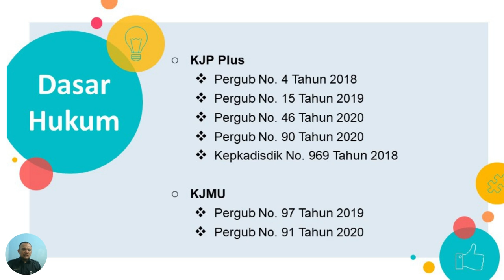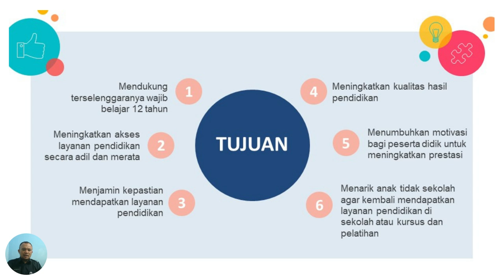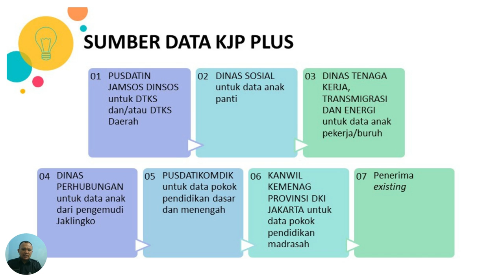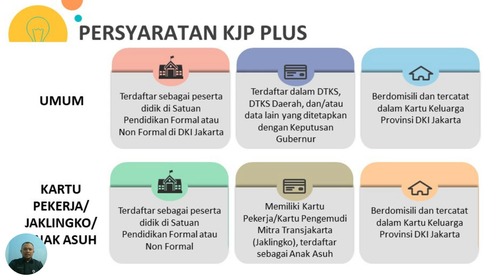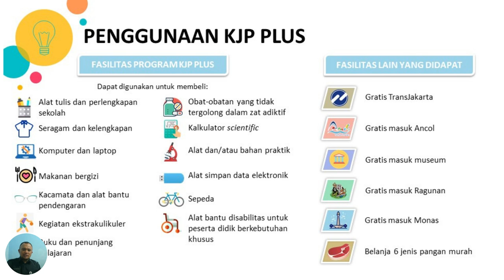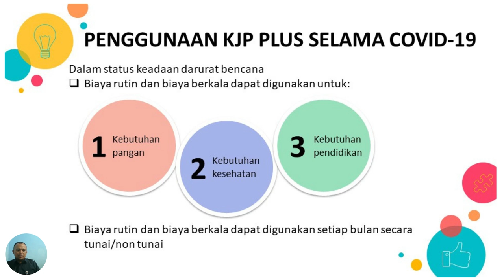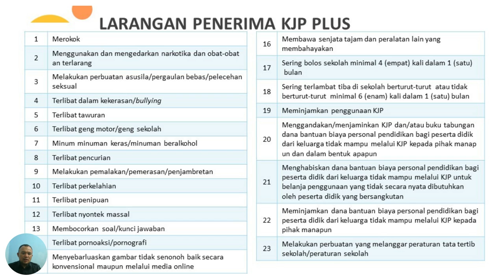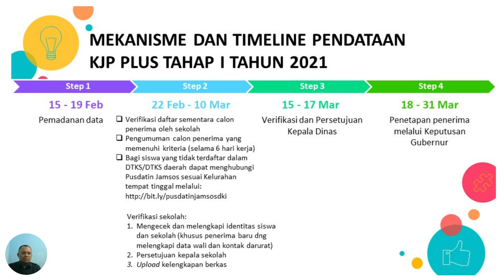Sosialisasi KJP_Tahap 1 Tahun 2021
INFORMASI UMUM; Tentang KJP Plus · Persyaratan KJP Plus · Pendataan KJP PLUS · Kartu Jakarta Mahasiswa Unggul KJMU
Sumber PPT: P4OP